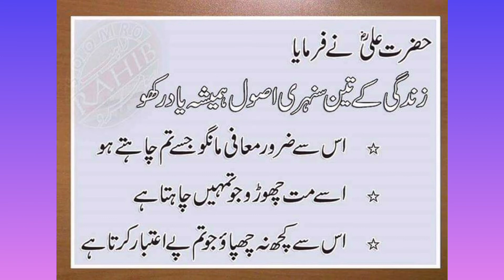June 26, 2022 | zindagi k 3 sonahri asool | Daily dua for every Muslim#viralvideos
‎@Navera Islamic TV
darood tanjeena
pakistan vlog
10th result Maharashtra board date
khuram dastagir
@khurram dastgir